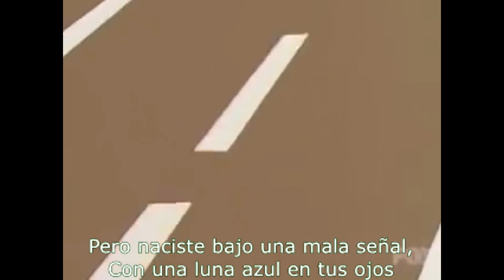Los simpsons - Cancion de los mafiosos - Sub español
Cancion de Tony el gordo - Subtitulado en español - video viral como el juego pokemon go expectativa vs realidad hello neighbor dead by dayligth Clash Royale, Clash of Clans, resident evil 7 super mario run odyssey Nintendo Switch y mods de minecraft